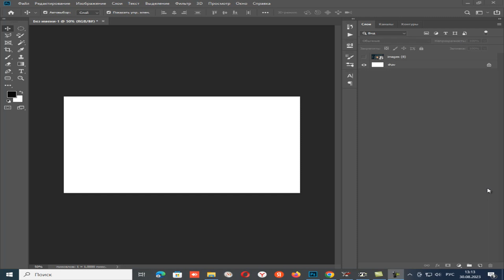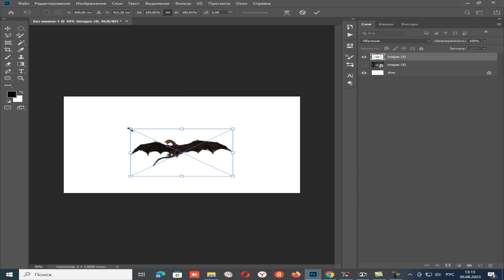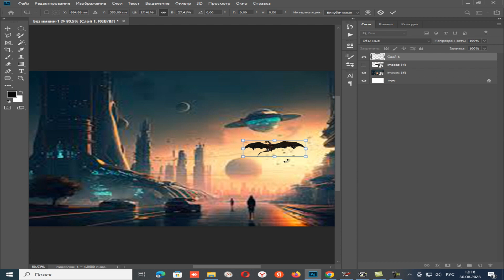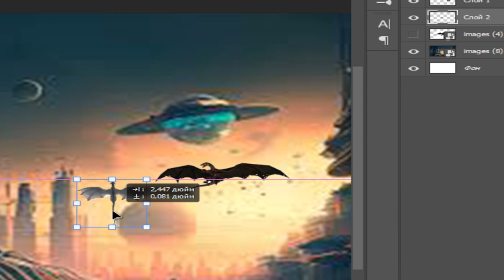Invasion of Dragons and Aliens. Change Background in Photoshop.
In this video you will learn change the background on your photo in Photoshop, and also see how our hero found himself in other circumstances.
🔥 Embark on an epic journey with our latest tutorial: "Invasion of Dragons and Aliens. Change Background in Photoshop"! 🌌✨ Learn the secrets of transforming your photos into a realm of chaos, featuring dragons and mysterious aliens. 🐉👽
👩‍💻 Unleash your creativity and elevate your Photoshop skills with this extraordinary tutorial! Let the invasion begin! 🌟